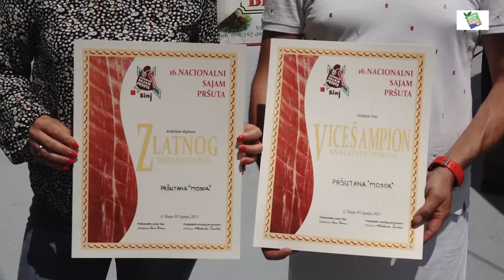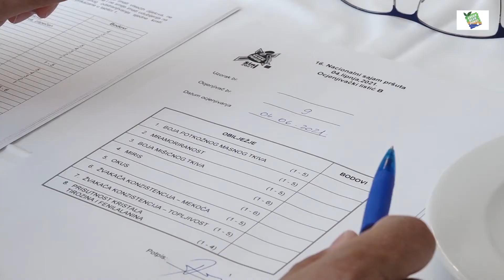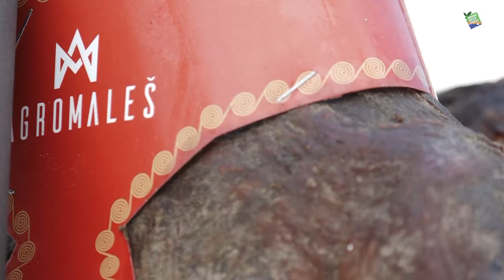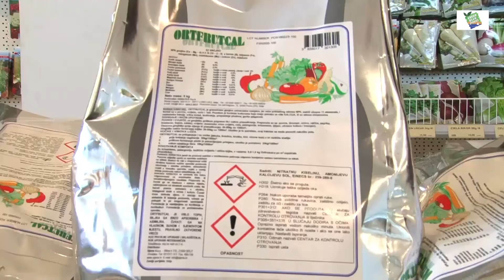GreenBlueStories_Agrosvijet 12.06.2021.